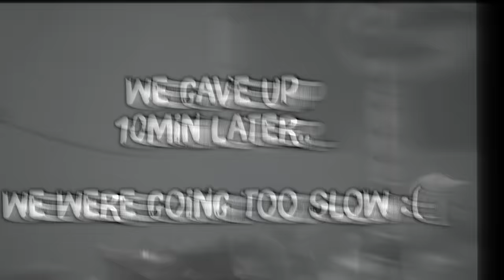This GAME BREAKING BUG in Sea of Thieves is HILARIOUS!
📲 Join the Variety Twitch streams!

Important Stuff:
► PC Specs: AMD Ryzen 9 5900x, 32gb RAM, Mic: Electrovoice RE20, & GPU: ASUS TUF Gaming NVIDIA GeForce RTX 3090 Ti OC Edition
► Join our YouTube Membership for low as 3$USD & Use emotes in Comments!